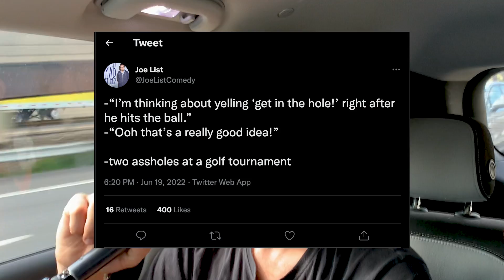Mark Normand & Joe List: Tuesdays with Ari's | Ari Shaffir's Skeptic Tank Episode 483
Standup comedian Ari Shaffir, along with his comedian pals, Mark Normand and Joe List, all piled into a questionable SUV (it was not an SUV) to drive to the new SoulJoel's in Pottstown, Pennsylvania.  As you know Mark Normand and Joe List have a popular podcast called @TuesdayswithStories  Good 'ol Chuck Stanton, Tuesgays producer was behind the wheel, and comedian Andrew Schiavone squeezed in between me and Mark. Hella fun episode on the road, so you know there's always some chaos or accident happening. Enjoy!

CHAPTERS:
00:00:00 - Dudes Are Gross
00:00:36 - Ari Shaffir Owns This Song
00:01:17 - Intro
00:09:30 - Thank you Sponsor!
00:14:03 - Skeptic Tank Episode 483 Starts Now!
01:20:58 - This Song Is Owned By Ari Shaffir
01:21:20 - Outro

*We're still waiting for podcast platforms to process, but check out the trailer

Editing: Marisa Pellegrino - @marisa_pellegrino
Episode Photoshop: Steve Torelli - @torellipics